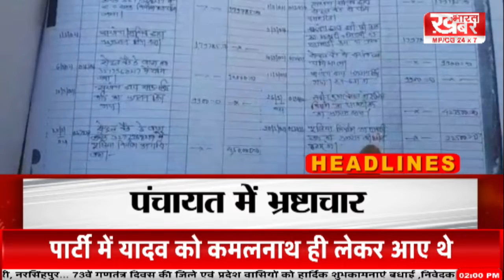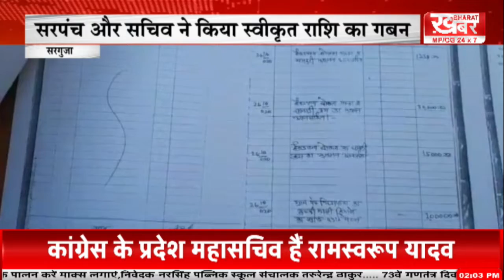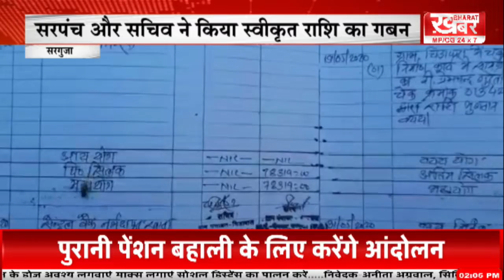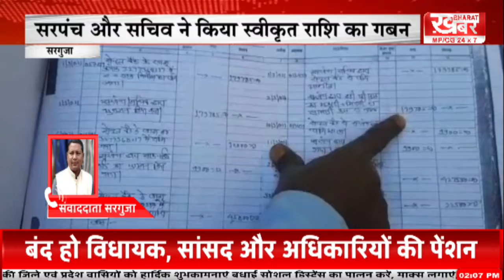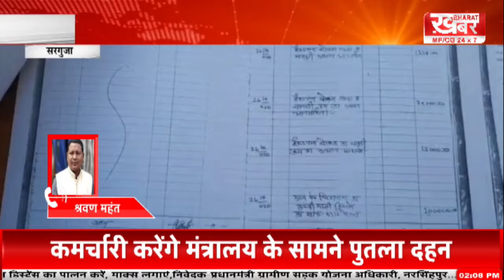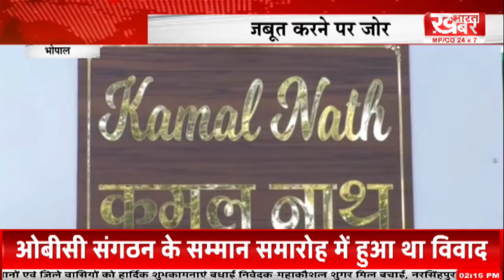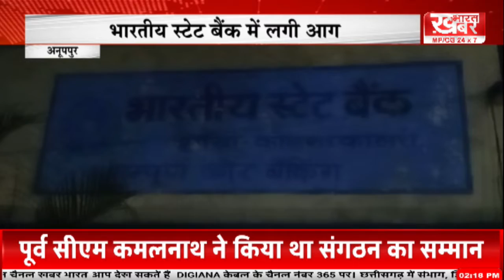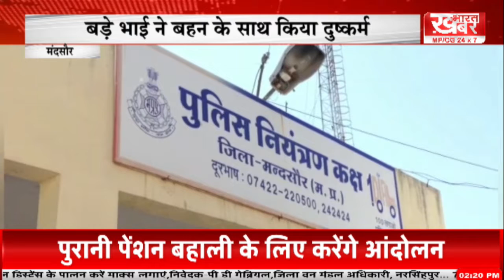02PM BULLETIN - 21 February 2022 खबर भारत...khabar bharat..